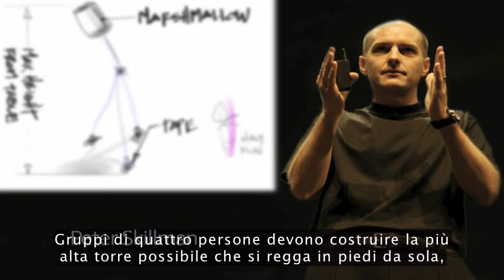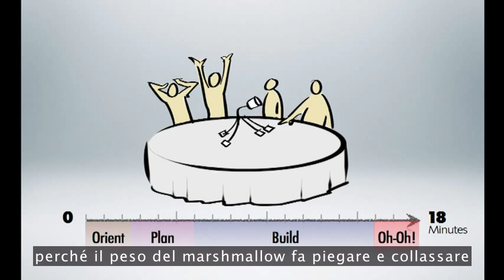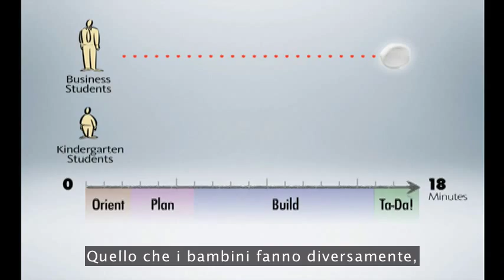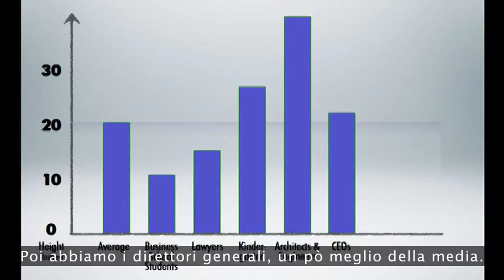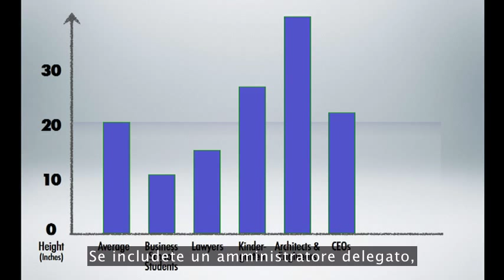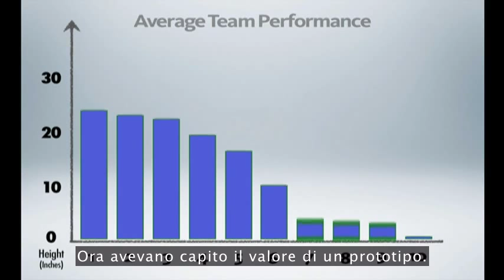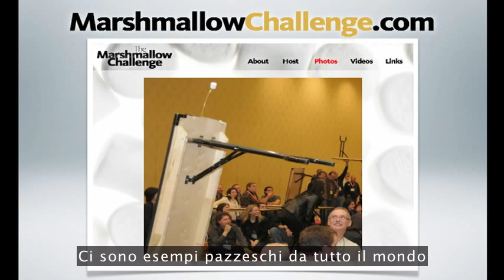La scienza spiega che gli adulti non sono propensi a collaborare come i bambini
Questo video ci spiega in maniera scientifica che la collaborazione tra esseri umani è funzione dell'età e che tutti dobbiamo tenerne conto nel momento in cui vogliamo raggiungere risultati comuni. Le tecnologie informatiche possono aiutare le persone a collaborare meglio in vista di un obiettivo comune. Non dimentichiamolo. Marco Costanzo